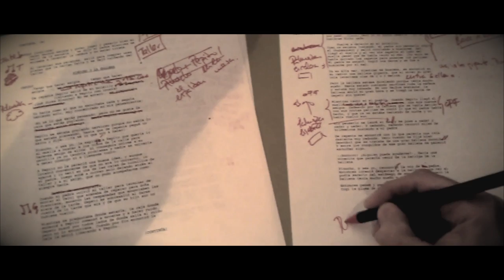La Sombra de Pinocho - Making off I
La Oveja Producción & Comunicación vuelve a sacar a escena un nuevo montaje tan espectacular e innovador como todas sus producciones. La V edición del programa Educación y Teatro está dedicada en esta ocasión al respeto. Y como siempre, basamos la obra en la diversión y la educación con el teatro como herramienta, tratando de mostrar a los niños la importancia de respetar a los que son diferentes.

I+D+I: Idea, diseño e innovación.

La Oveja Producción & Comunicación bring a new show scene so spectacular and innovative as all productions. The V edition of the Education and Theatre is dedicated this time to respect. And as always, we base the work on fun and education with theater as a tool, trying to show children the importance of respecting those who are different.

I + D + I: Idea, design and innovation